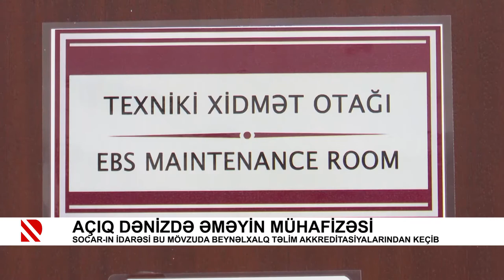Açıq dənizdə əməyin mühafizəsi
SOCAR-ın idarəsi bu mövzuda beynəlxalq təlim akkreditasiyalarından keçib